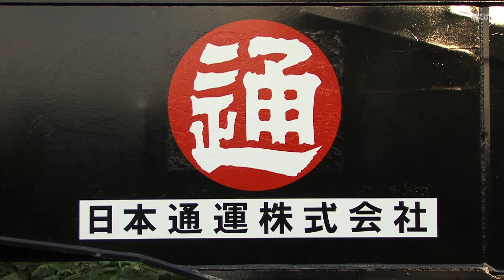貨物列車－特大貨物輸送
特大貨物を積載した大物車シキ610形、シキ800形、シキ550形シキ1000形と、シキ800形、シキ850形の回送です。